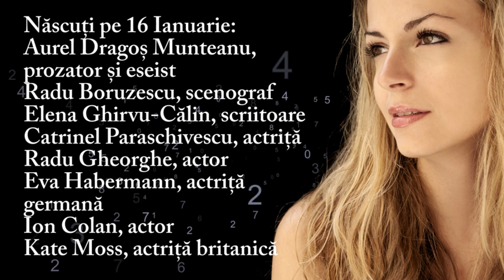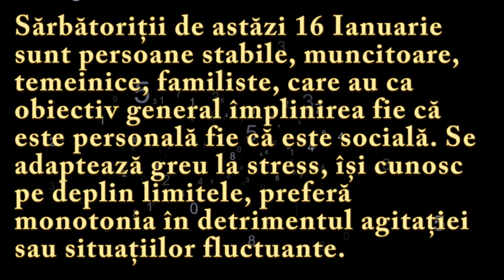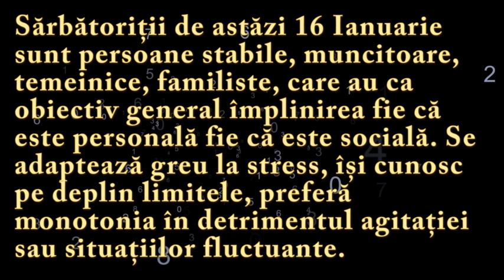Numeroscopul pentru 16 Ianuarie